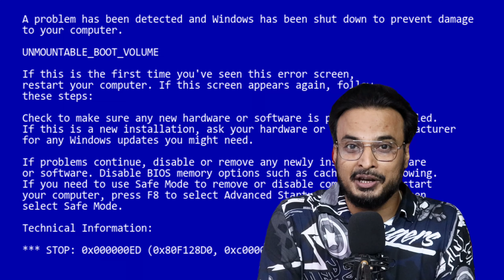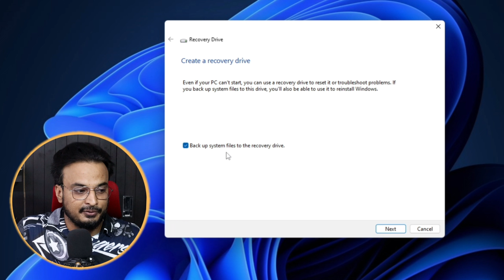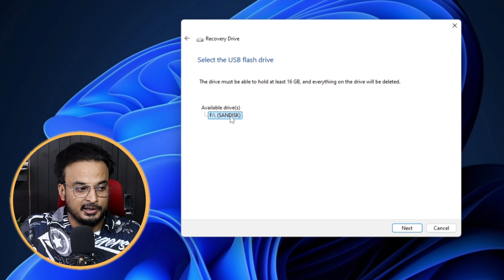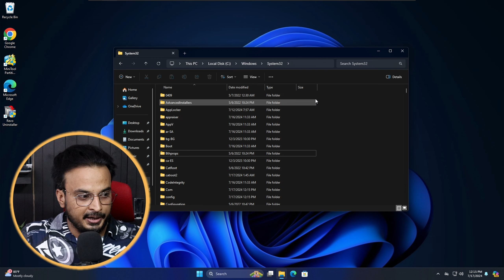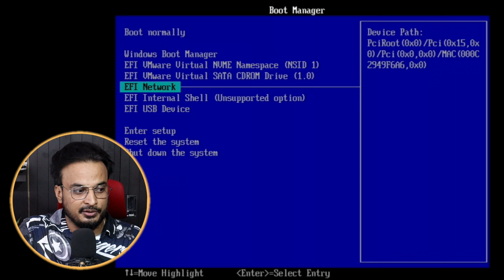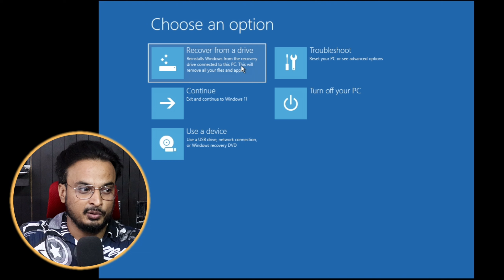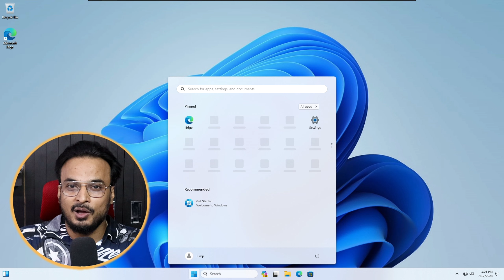How to CREATE & USE Recovery Drive USB⚡in Windows 10/11 - Do this NOW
Windows Recovery Drive can help to fix many issues like BSOD of your PC ran into problem, automatic startup repair failed or even if the Windows get corrupted.

☑ Watched the video!
☐ Liked?